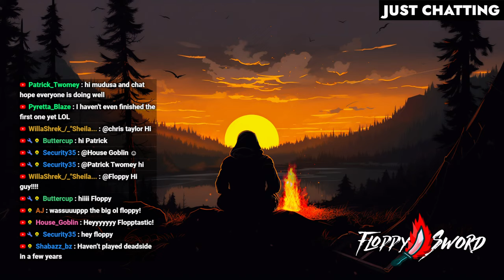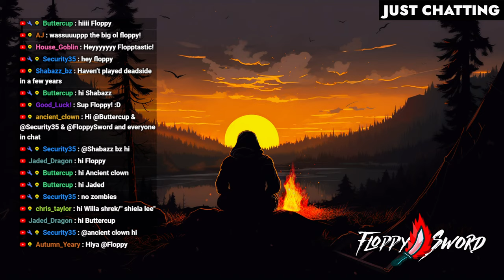This Hardcore Open World Survival Keeps Getting Better...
This is Deadside open world survival gameplay by FloppySword. An Open World Survival Shooter you haven’t seen the day before Deadside arrived. Challenge yourself in hardcore PVP and PVE encounters. Store valuable loot in safe zones or build your own base. All tied together by tactical gunplay, beautiful visuals, and optimization that'll run on a toaster.